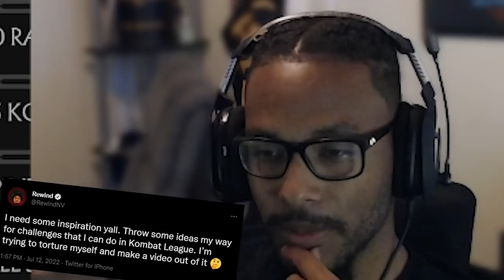Can I WIN WITHOUT MOVING in Mortal Kombat 11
I've never challenged myself like this before. NO MOVING in MK11! Drop a sub and like on the video if you rocked with it.